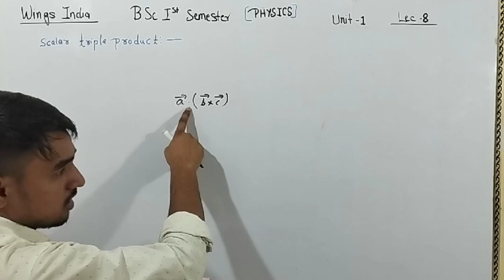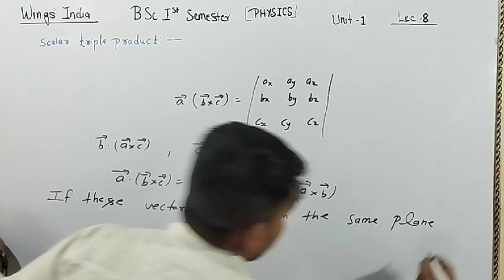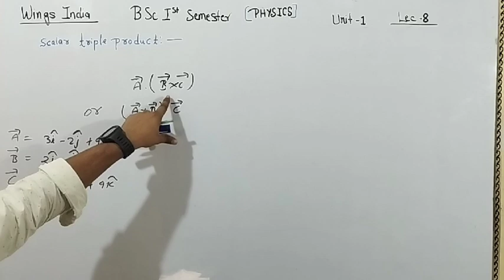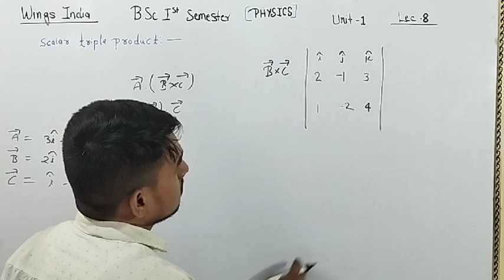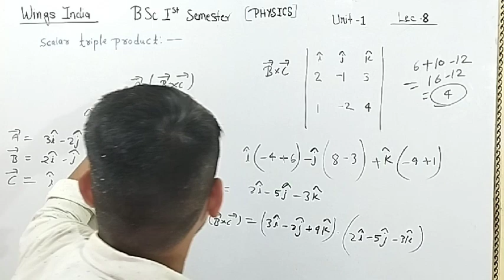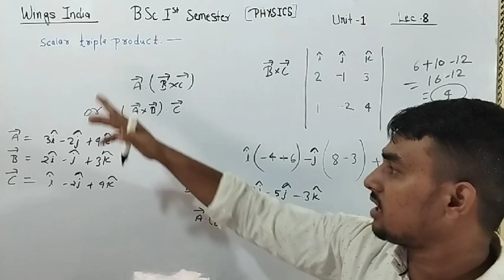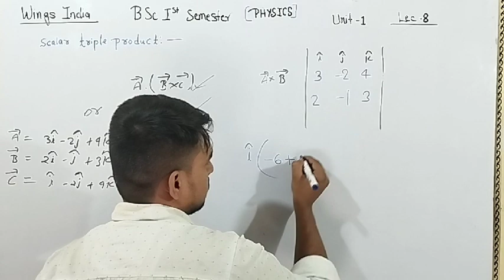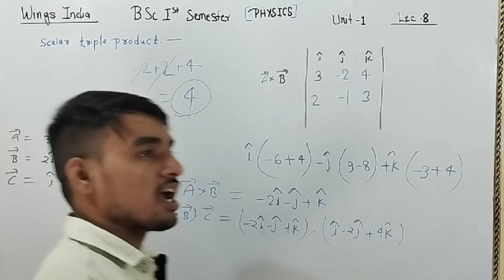vector Algebra || scalar triple Product || BSc 1st semester physics ||unit 1st ||L-8 by H.K Sir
vector algebra
wings india
Wings India
according to NEP BSc 1st semester physics unit 1st vector algebra teach by my
BSc 1st semester physics
here BSc all semester all subjects ko padaya jata hai

bsc 1st semester physics unit 1st vector algebra